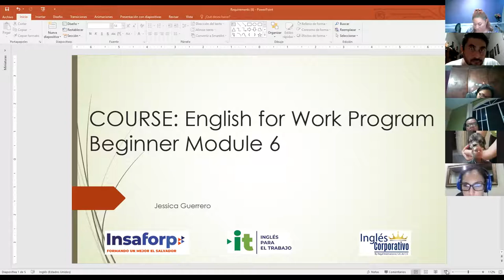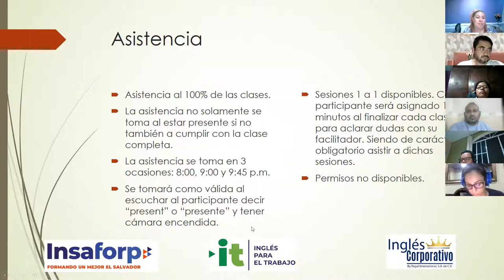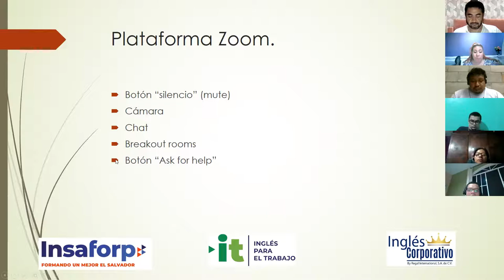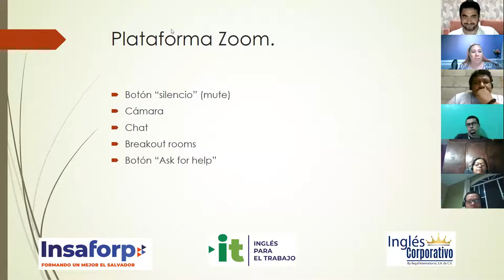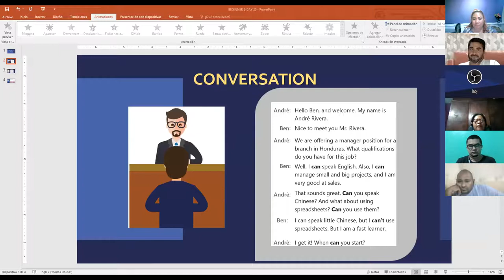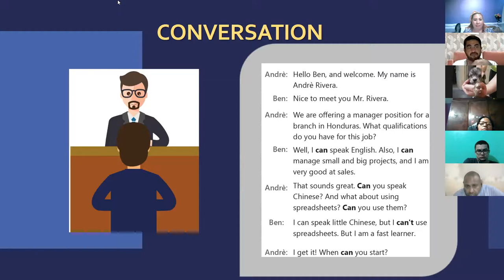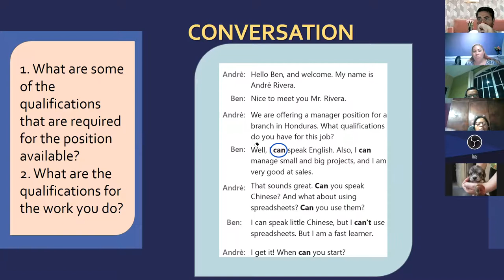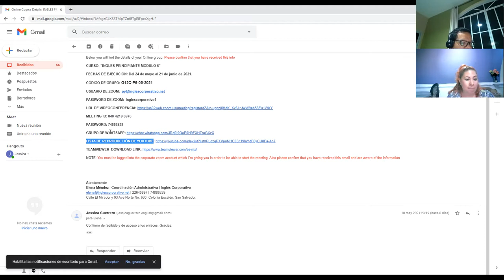Ingles Corporativo- Videoconferencia #1 How to use can and can't